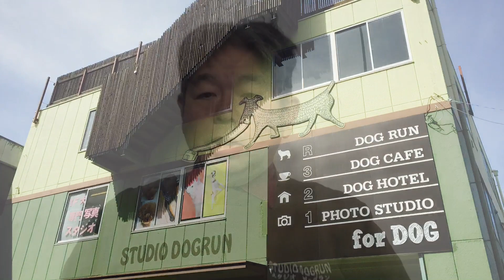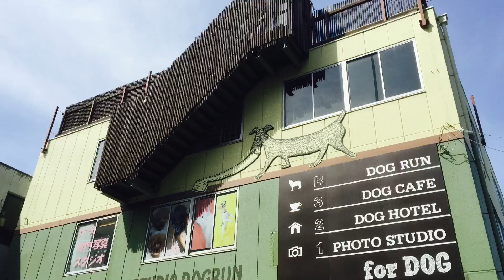回数券 返金のご案内 スタジオドッグラン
eメールでも受け付けます
券の両面の写真と振込み先をお知らせください。
スタジオドッグラン
名古屋市南区本地通り３丁目８番地
スタジオドッグランＨＰ